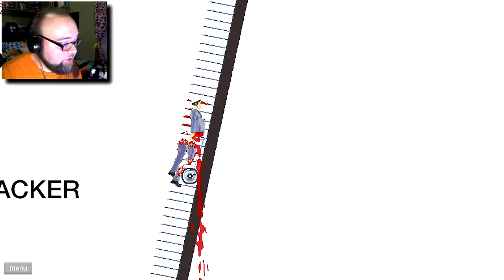THIS IS THE WORST | Happy Wheels #9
Yes, it's another edition of a game that's NOT Resident Evil. SORRY!!!

Content uploaded daily @ 12 Noon Central! So, each day you can expect either a Let's Play video, a Rose Colored VLOG or both.